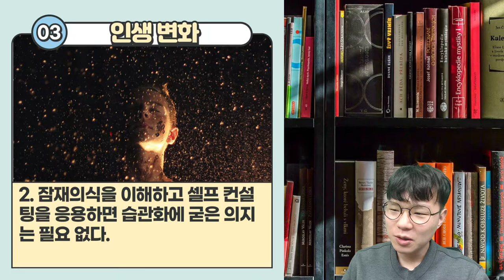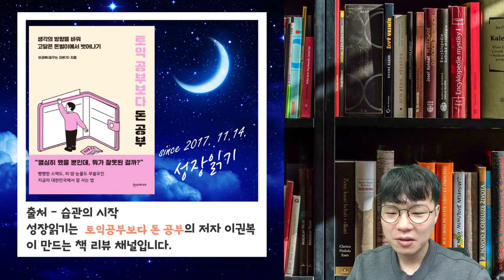습관의 시작, 의지력도 닳는다